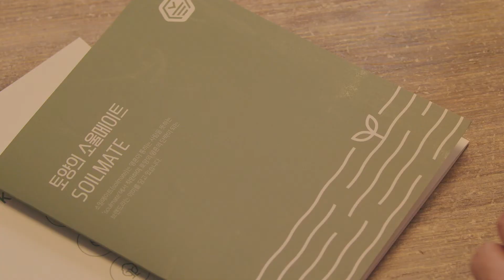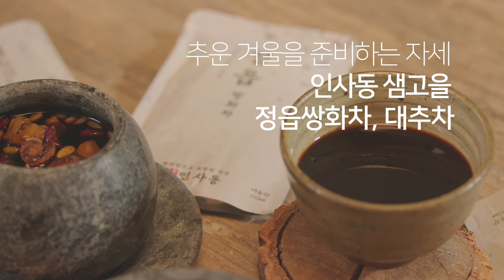[농산물 꾸러미 프로젝트] 전라북도 농산물 꾸러미 - 홈카페, 집에서 즐기는 원예와 전통음료 & 간식 (feat. 전라북도4-H연합회)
٩(ˊᗜˋ*)و 우리 SNS로 친해져요 😍